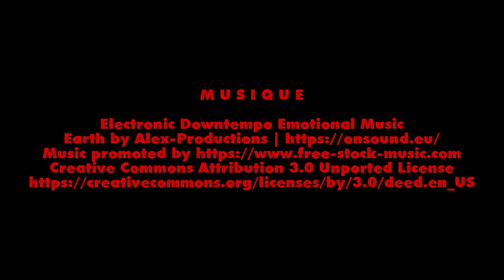Où suis-je ?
Cerf-volant 4 lignes Djinn PIlote : Thierry BRESSURE.